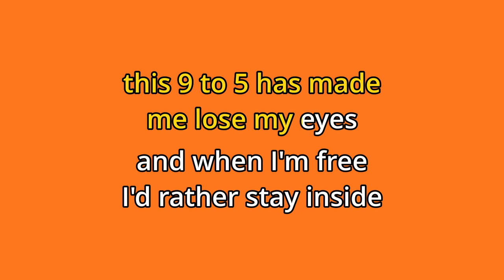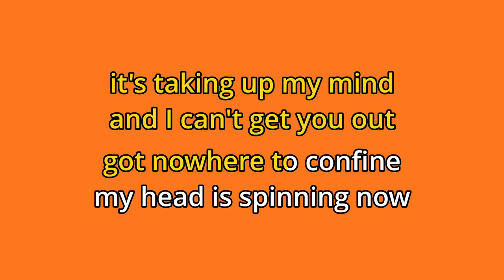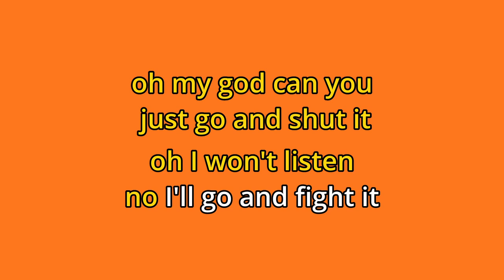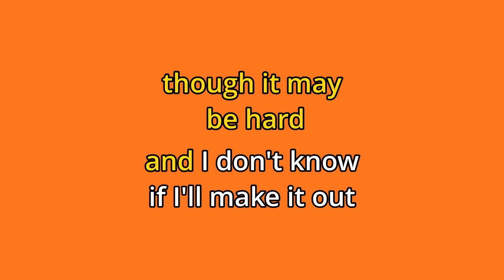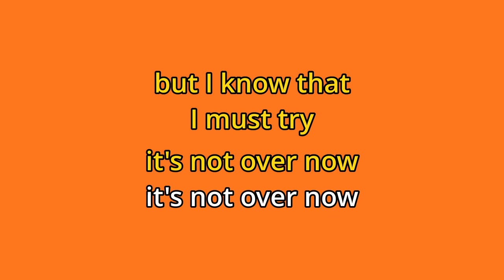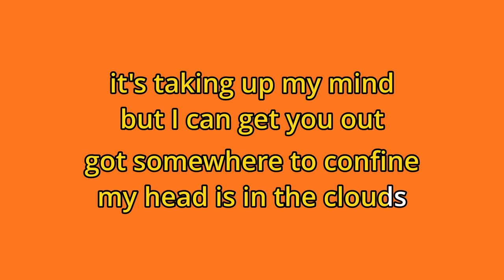GESHUOU - INOHA (Karaoke)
sorry it's been so long since I've uploaded to this channel. I will get back to the swing of things with this channel.